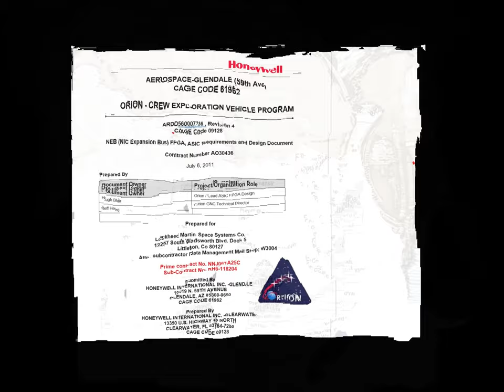fly2moon3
Series of photos related to my work on the Orion space craft.